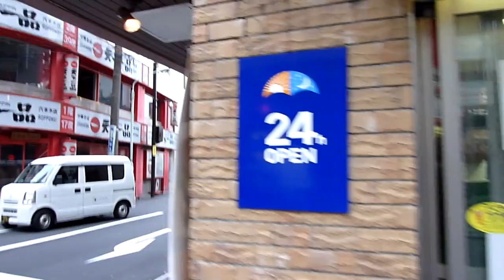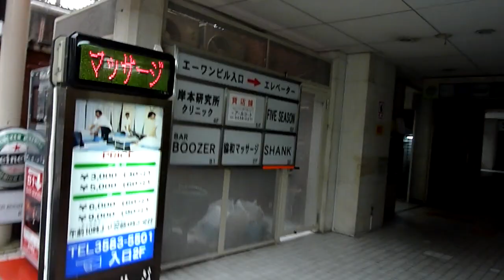Way to Tokyo tower in the morning - one of the first walking videos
Morning Roppongi. Way from Nogizaka station to Tokyo tower Feel free to correct my English or suggest a video to film.